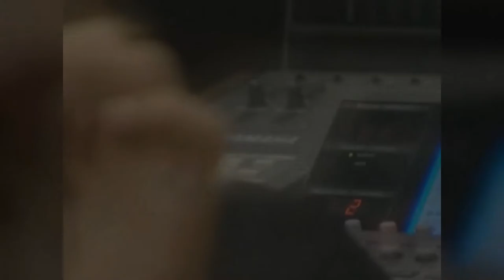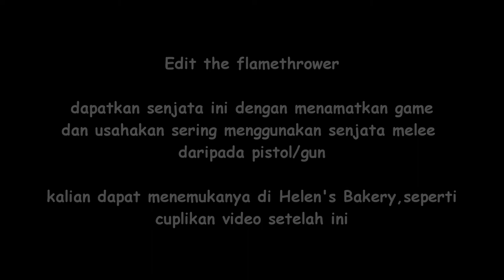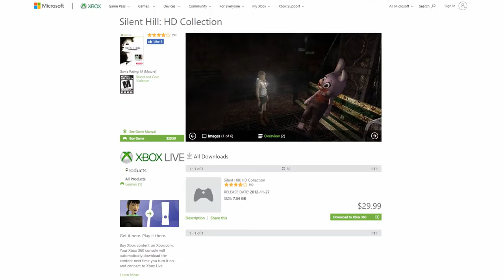Seluruh Alur Cerita Silent Hill 3 PART 2/2